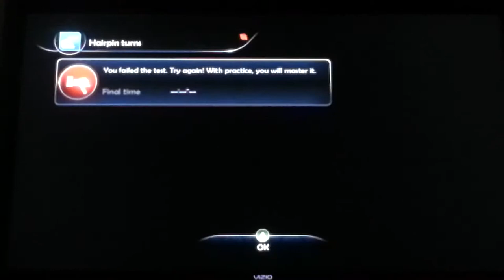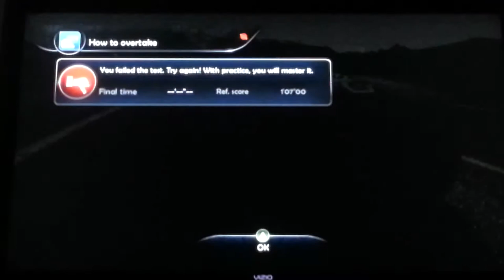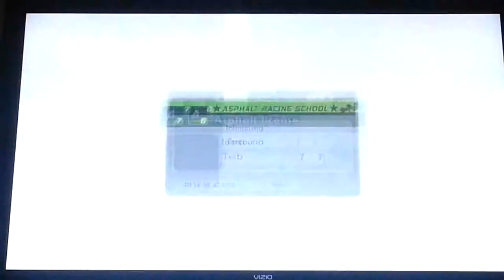Test Drive Unlimited 2 Walkthrough Episode 14 - Tazio Nuvolari Racing School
That is the most chic (and expensive) school I stepped inside. I have a theory that it was the residence of Tazio Nuvolari in the late 30s, and then he opened it up as a school for people who aspire to be racers. Ever since he died, it was handed down to the next great Italian. Giuseppe Farina, Jacky Ickx, Michele Alboreto, Riccardo Patrese, and finally, Marco Luzzini. I'm excited for Asphalt 7. Hope you enjoy the video!